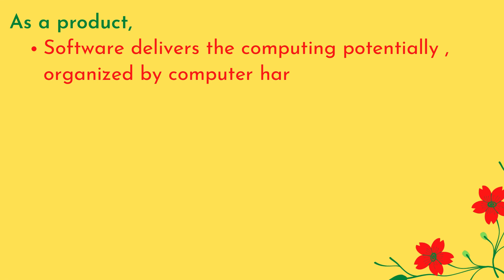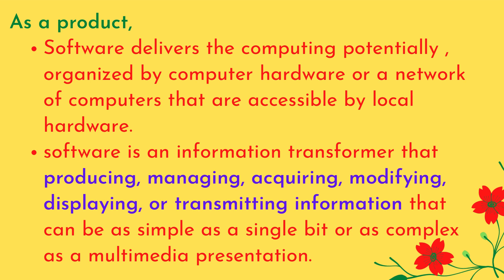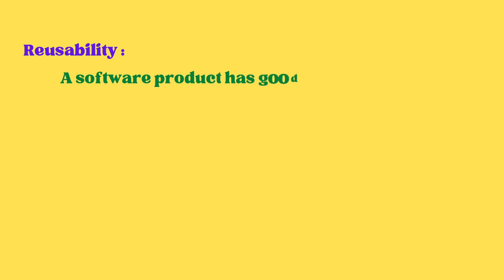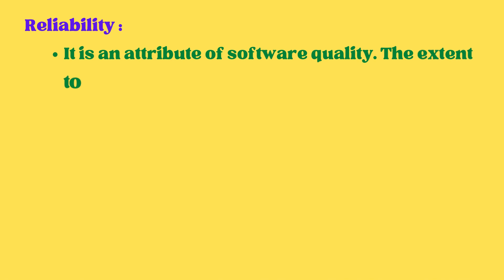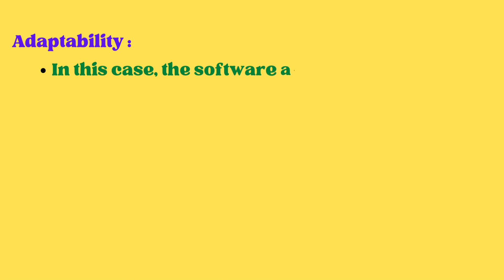III BCA & III B.Sc.,Computer Science notes||SOFTWARE ENGINEERING|| Unit 1||Evolving Role of Software